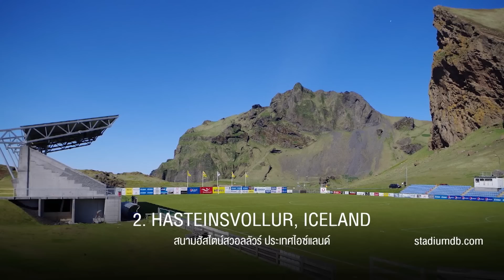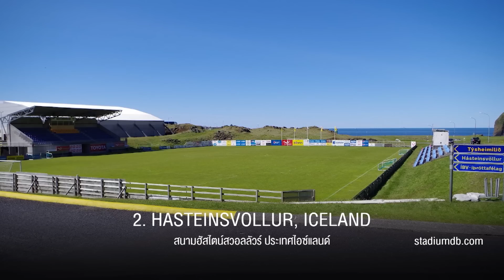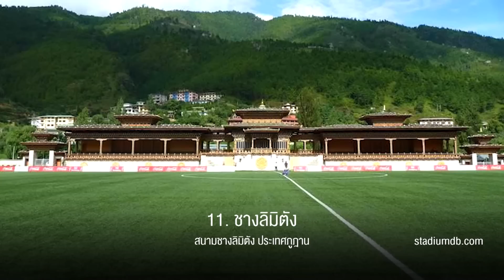13 สนามกีฬาสุดสวย ที่ต้องไปเยือนให้ได้ สักครั้งในชีวิต | Talk to Tone EP.82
Mainstand : โอลด แทรฟฟอร์ด, แอนฟิลด์ และ คัมป์ นู คือสนามกีฬาที่ยิ่งใหญ่และสวยงาม ทว่ามันถูกนำเสนอผ่านสื่อมาแบบซ้ำแล้วซ้ำเล่า ดังนั้นเราจึงจะพาไปคุณไปชมสังเวียน ที่ไม่โด่งดังในวงกว้าง แต่รับรองได้ว่าคุ้มค่าต่อการหาโอกาสไปเยี่ยมเยือนสักครั้งแน่นอน

และอ่านบทความตอนนี้ได้ที่